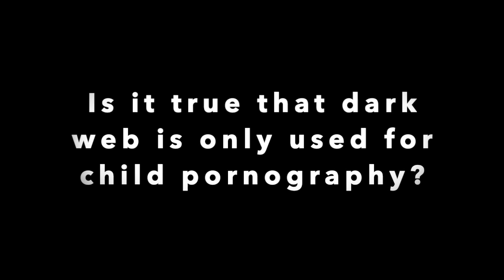What is the Dark Web or Dark Net? Urdu version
Understanding DARK WEB or Dark Net is important for understanding how can it harm and benefit both ways. To make it easy to digest, I have elaborated on the topic of DARK WEB or Dark Net in the Urdu language. To make it clear that actually this video was recorded for DAWN URDU who used it for its lengthy topic vis-a-vis child pornography in Pakistan and the DARK WEB or Dark Net. I'm reposting it for my own VLOGGING channel because I feel it is important to amplify the message.

Feel free to use the comment section below if you have any questions or need any clarification.